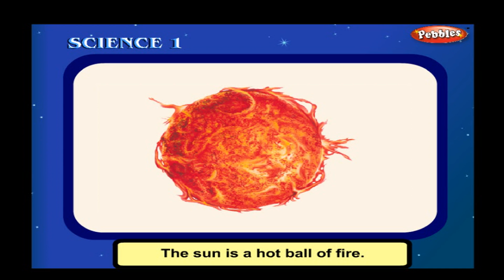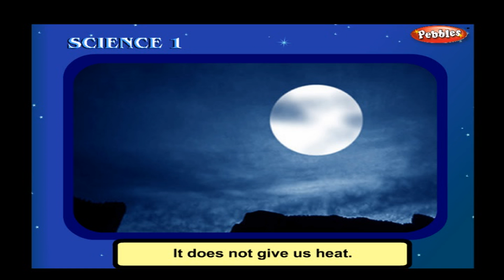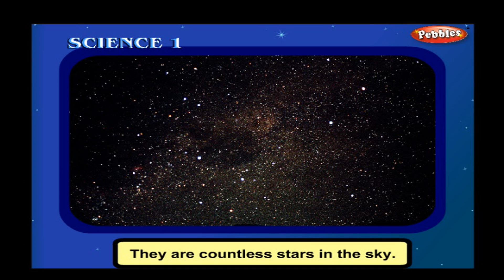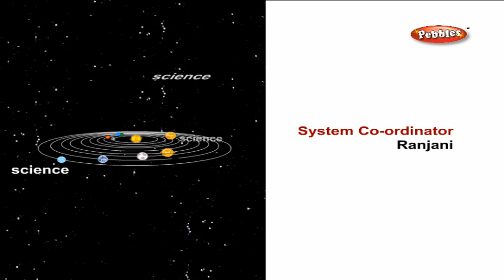Our Universe final | Class 1 CBSE Science | Science Syllabus Live Videos | Video Training